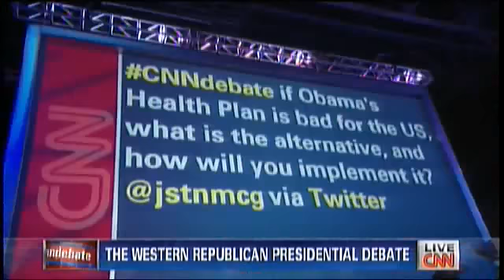Ron Paul Highlights - CNN Las Vegas Debate 10/18/11